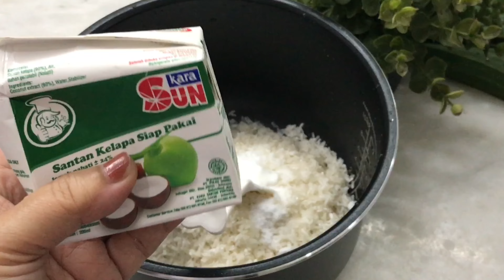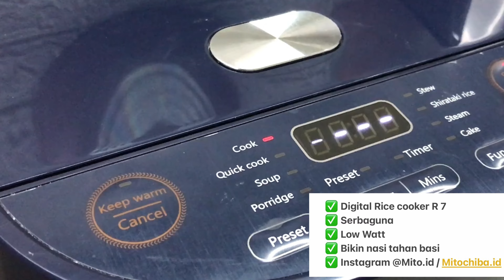Makanan yang Selalu di Cari saat Puasa❤️ di Jamin 💯% Laris Bakwan Lontong Sambel kacang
Bahan  Lontong 18-20 bungkus :
500 gr beras cuci bersih
1000 ml air
3/4 sdm garam / secukupnya
65 ml santan kental kara / 1 saset kara

Oncom 6 iris / 1 piring penuh
6 buah cabai rawit merah
10-12 buah cabai merah keriting
4 ikat daun kemangi
3 siung bawang putih
5-6 siung bawang merah
1 gelas air
1.5 sdt kaldu bubuk
1 sdt garam / secukupnya
1/2 sdm gula pasir / sesuai selera

Bahan Bakwan sayur 22pcs  cetakan sendok sayur  :
300 gr tepung terigu serbaguna / segitiga
3 sdm tepung beras
2 sdm tepung maizena
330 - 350 ml air /secukupnya
150 gr tauge / 1 mangkok kecil
150 gr kol / secukupnya
2 buah wortel ukuran sedang
1 batang daun bawang
1 batang daun seledri
1.5 sdt kaldu bubuk / micin
1 sdt garam / secukupnya
1/2 sdm gula pasir
1 sdt lada bubuk
1 sdt ketumbar bubuk
3 siung bawang putih
4-5 siung bawang merah
3 butir kemiri
1 butir telur

Sambal kacang  :
150  gr kacang tanah
30 buah cabai rawit merah
10 buah cabai merah keriting
2-3 siung bawang putih
5-6 sdm gula pasir
3/4 sdm garam / secukupnya
700 ml air / secukupnya
2 iris jeruk nipis / 1 buah

🥣INFORMASI PRODUCTS🥣
✅Wajan steincookware
✅Slow Presto work pan Steincookware
✅Pisau Steincookware

🧸SPESIFIKASI STEIN🧸
 🧸Frying Pan @Steincookware .
Kenapa harus pilih Stein-Greblon?
❇️Granit coating Premium yang diimport langsung dari German, GREBLON Technology, teknologi granit no 1 di German. Lapisan tertinggi diatas Teflon/ Granit ware lainnya👍🏻
❇️bisa dipakai di kompor induksi/gas
❇️PFOA free, Anti lengket
❇️ 6 Lapisan Granit
❇️beli panci Stein itu beli Kualitas, Kualitas German dengan harga Terbaik seIndonesia.
Pembelian bisa ke @steincookware atau Shoppe “STEINCOOKWARE”